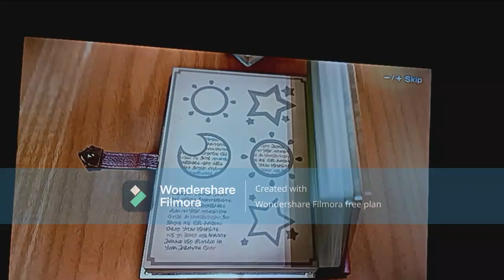Mario Party Superstars (NS) - Horror Land 30 Turns as Daisy Part 4: Turns 16-20 [Hard Mode]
This is Part 4 of my 30 Turn playthrough of "Horror Land" from "Mario Party Superstars" for the Nintendo Switch. In this part, I play Turns 16 to 20. I am playing as Daisy. The CPUs (Waluigi, Donkey Kong and Birdo) are set to Hard difficulty.

My favorite channels: @DaisyFan2002 @AngelGamerGirl2001 @BlackfireAiden2003 @batmanfan20batman @bonitathegamergirl @🌈 Delta Ray Studios (K.A.L.) Colors 🌈

Timestamps
0:00 Intro
0:51 Turn 16
5:37 Turn 17
9:30 Turn 18
12:55 Turn 19
18:02 Turn 20
24:57 Outro